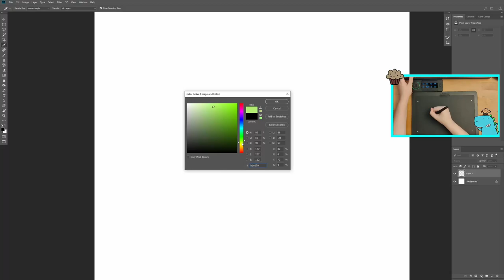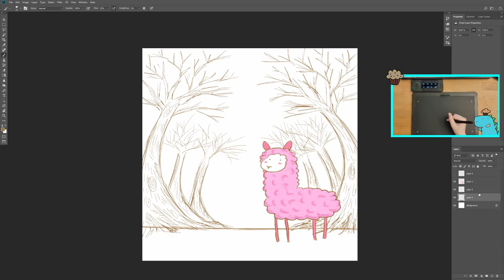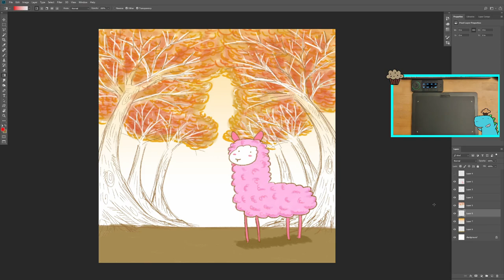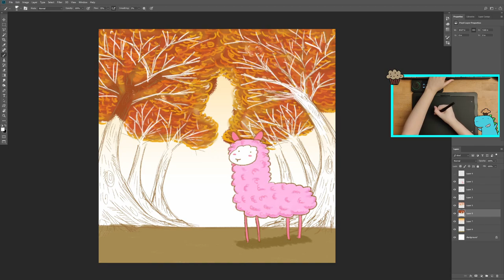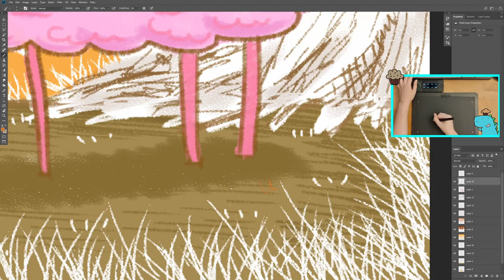Alpaca in Autumn Forest Timelapse | Speed Drawing with the new Xencelabs Pen Tablet Medium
Drew a pink alpaca in a forest on photoshop with my new Xencelabs tablet. The drawing process was originally streamed on Twitch and sped up for Youtube. I started this piece without a plan and just drew whatever came into mind on stream. I'm actually amuse by the outcome! I hope you enjoy this speed drawing video as much as I enjoyed drawing it.

= Xencelabs Tablet on Amazon =
With Short Cut Keys $359.99
Without Short Cut keys $279.99

DJI Osmo Pocket 2
Canon M50
OnePlus Nord

=Paws and Patch=
Singapore only

It means if you decide to buy something via my link, you won't have pay any extra but I will get a little commission! Thank you so much! :)